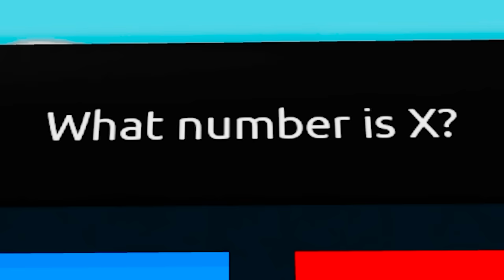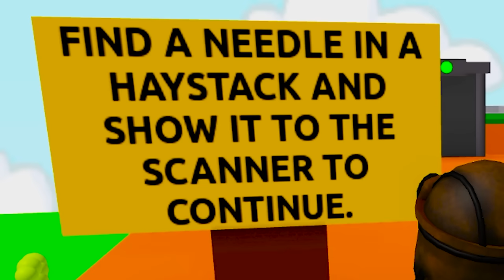ROBLOX BFDI TAKE OVER!! Escape EVIL LEAFY Roblox BFDI Obby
Today we play a ROBLOX BFDI BFB TPOT OBBY!! 📌 In this obby, we help BFDI find out who broke the announcer & fix the HPRC! Can we escape before EVIL LEAFY GETS US?!

[0028]